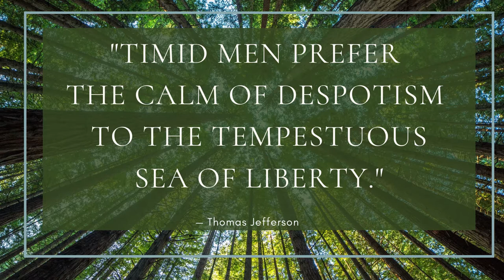Daily Quote - The Calm of Despotism - Thomas Jefferson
"Timid men prefer the calm of despotism to the tempestuous sea of liberty." — Thomas Jefferson

daily quote , quote , inspirational quote , saying